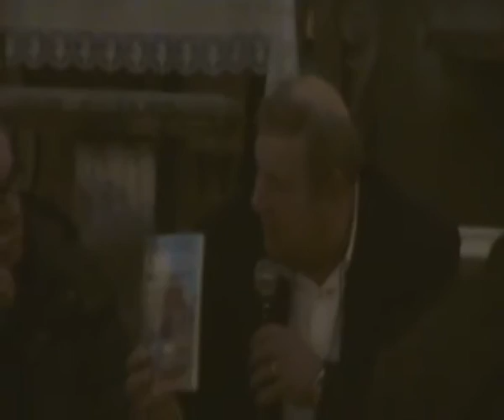Presentazione del libro di Oscar Ciriello "la corriera azzurra"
Chiesa madre di S. Angelo a Scala (Avellino) - il ricordo di Enzo Malepasso